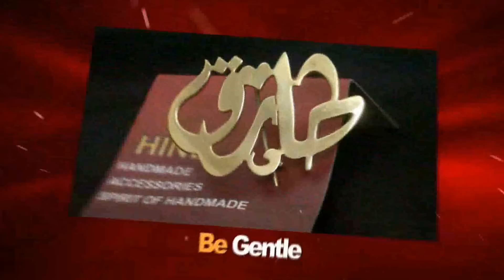Hind Tarek HandMade Accessories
Hind Tarek Accessories open day
in Kafer el sheikh city at 14-15/3/2013